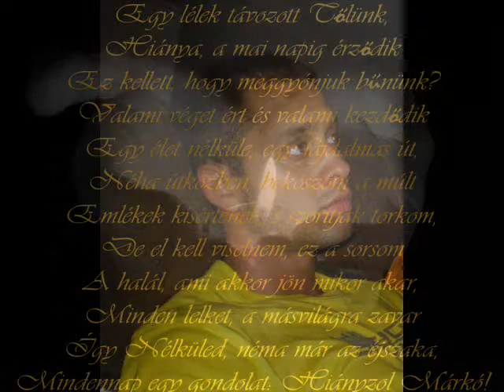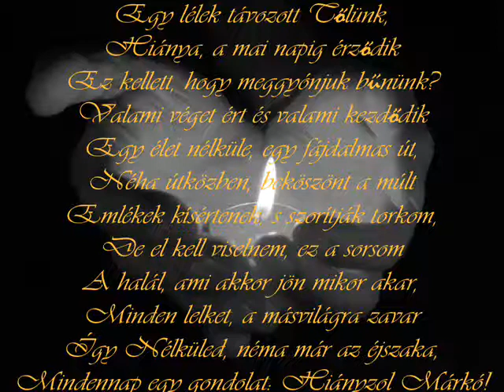R I P MÁRKÓ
Egy lélek távozott Tőlünk,
Hiánya, a mai napig érződik
Ez kellett, hogy meggyónjuk bűnünk?
Valami véget ért és valami kezdődik
Egy élet nélküle, egy fájdalmas út,
Néha útközben, beköszönt a múlt
Emlékek kísértenek, s szorítják torkom,
De el kell viselnem, ez a sorsom
A halál, ami akkor jön mikor akar,
Minden lelket, a másvilágra zavar
Így Nélküled, néma már az éjszaka,
Mindennap egy gondolat: Hiányzol Márkó!